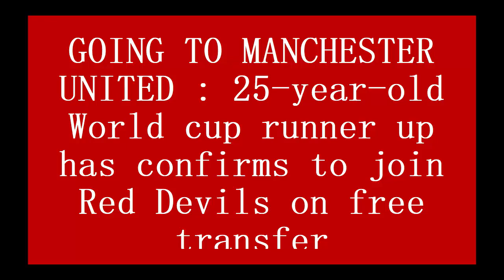GOING TO MANCHESTER UNITED : 25 year old World cup runner up has confirms to join Red Devils on free